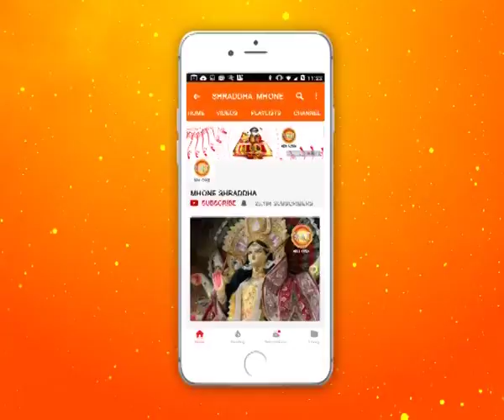Jassa Sing || जस्सा सिंह || Shraddha MH One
Bhajan..

भक्त की पुकार |